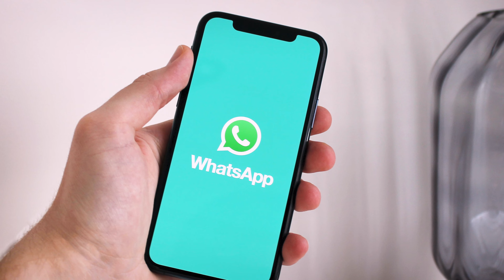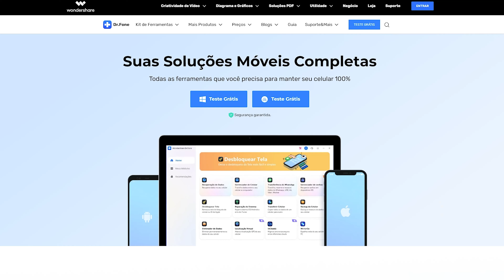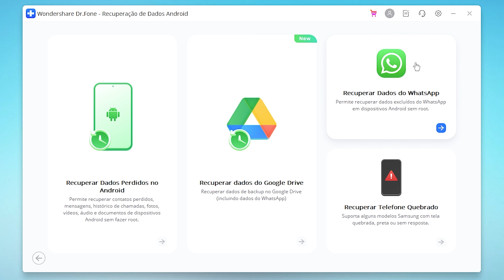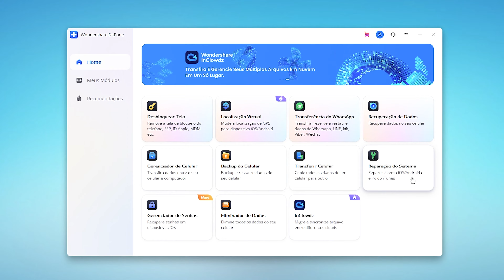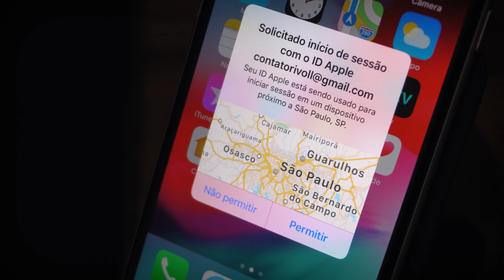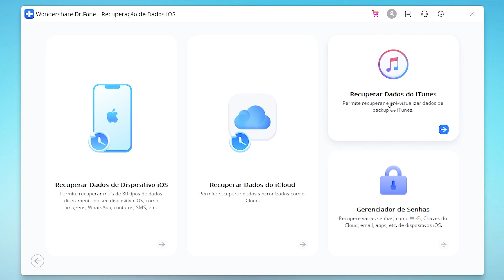Como RECUPERAR conversas EXCLUÍDAS do WHATSAPP? | Dr.Fone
Como recuperar mensagens e conversas excluídas do Whatsapp? Descubra como acessar, visualizar e recuperar mensagens apagadas do aplicativo Whatsapp, fácil e rápido! Baixe o Dr.Fone para a recuperação de mensagens excluídas do smartphone:

Índice:
00:00 Recuperar mensagens excluídas do Whatsapp em Android e iOS?
01:00 Restauração de mensagens excluídas com o Dr.Fone
02:14 Como usar a ferramenta de recuperação de dados para Android
03:08 Recuperar dados excluídos do iPhone iOS
04:55 Como fazer backup do iTunes e recuperar mensagens?
06:17 Considerações finais sobre o vídeo e Dr.Fone

Neste vídeo, veja o que fazer para recuperar mensagens excluidas/apagadas do Whatsapp. Acredite ou não, mas é bastante comum que as pessoas excluam textos importantes por engano. A boa notícia é que esses textos excluídos podem ser recuperados. Na verdade, você pode recuperar mensagens de texto excluídas no Android ou iPhone facilmente, usando o Dr.Fone, que é um software completo, com diversas ferramentas e soluções para smartphones. Então se você está procurando "Como recuperar mensagens do Whatsapp" ou "Como recuperar conversas apagadas do Whatsapp" Certifique-se de assistir a este vídeo até o fim para entender como é possível fazer a recuperação em diferentes dispositivos.